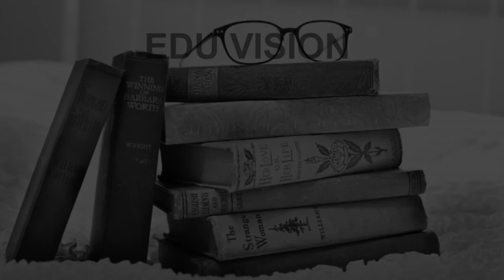Schools around Bongaon, West Bengal CBSE, Govt, Private, International | Edu Vision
Must Watch.. Best Schools in Bongaon - CBSE, Govt, Private, International

Listed Schools:
Ananda Marga School
Asit Biswas Siksha Niketen School
Bongaon High School
Bongaon Kabi Keshablal Vidyapith
Brilliant English Academy
Champaberia High School
Cygnet Day School
Kalitala Viswa Bandhu Sikhsha Niketan High School
Kumudini Girls' High School
St. Joseph School

This is not the listing of Top Schools in Bongaon, it's the list of best Schools in Bongaon as per the ratings given by our users.